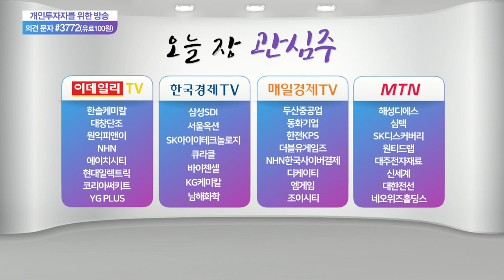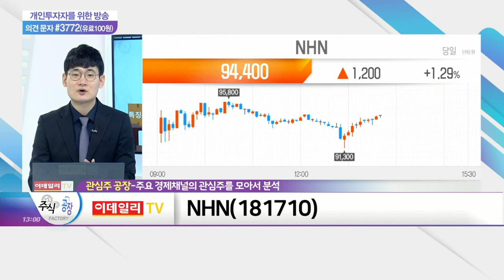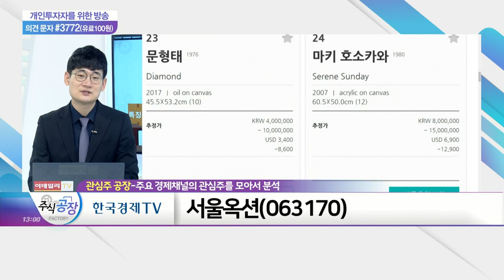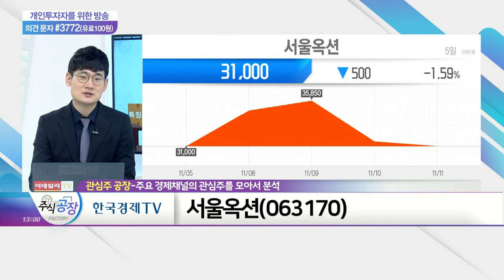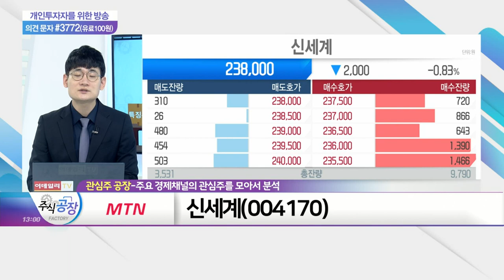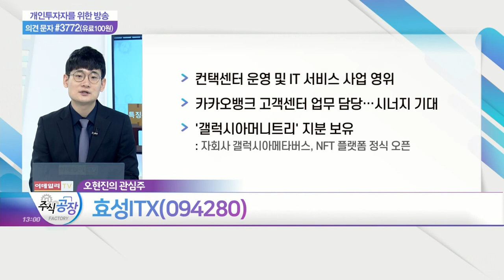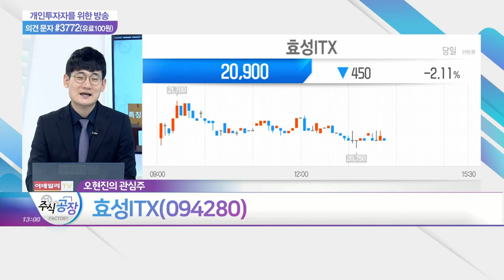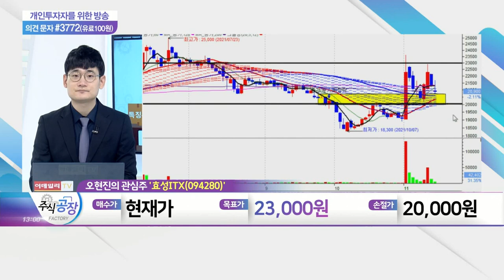NHN, 서울옥션, 신세계, 효성ITX_관심주 공장 (20211111)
NHN(181710)
- 신작 출시 및 블록체인 게임 개발 기대: 위메이드와 협업 예정
- 비게임 부문 수익성 개선 본격화: 클라우드·커머스 등 적자 규모 대폭 감소
- 결제 및 광고 부문 매출 확대: 3분기 매출 2,084억(+23.4%)

- 국내 미술품 경매 시장 성장 지속: 국내 점유율 1위 기업
- 예술품 NFT 시장 확대 기대감↑
- 기관·외국인 수급 방향 주목

신세계(004170)
- 매출·영업이익 사상 최대 기록
- 의류 부문 매출 회복세
- '위드 코로나' 영향… 오프라인 매출 회복 예상
- 연말 투자심리 개선 기대

효성ITX(094280)
- 컨택센터 운영 및 IT 서비스 사업 영위
- 카카오뱅크 고객센터 업무 담당… 시너지 기대
- '갤럭시아머니트리' 지분 보유